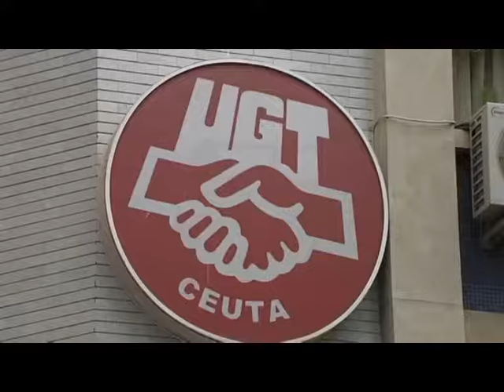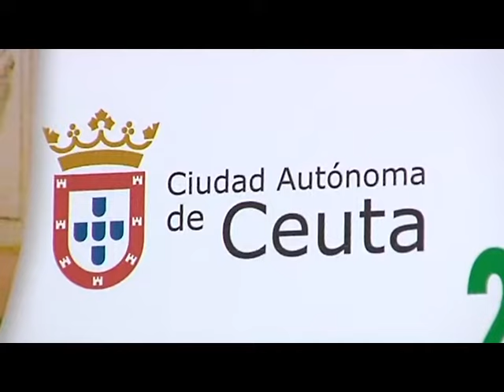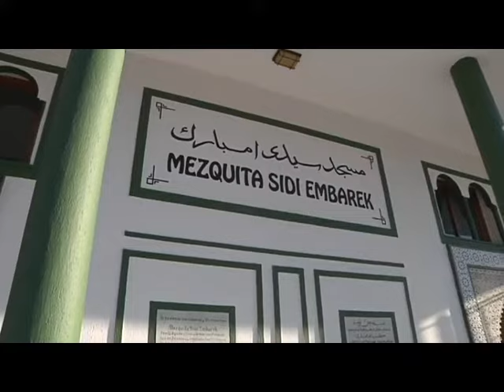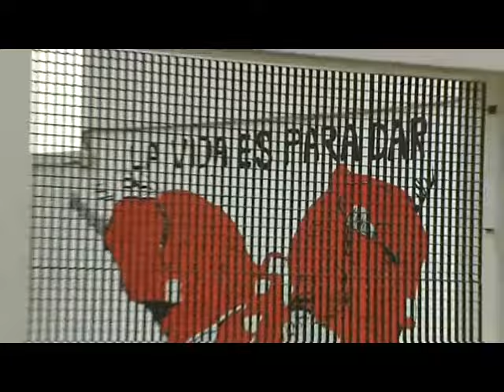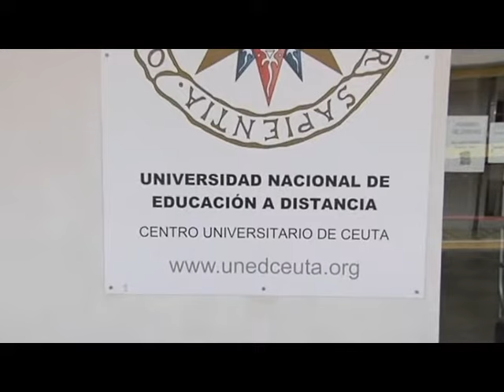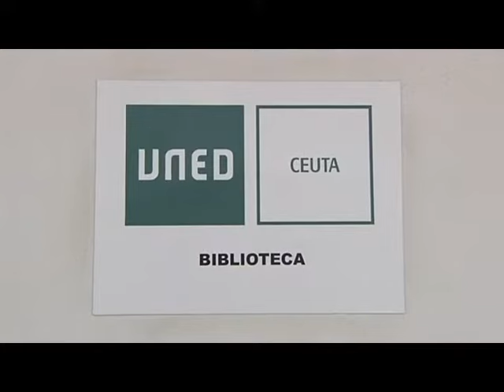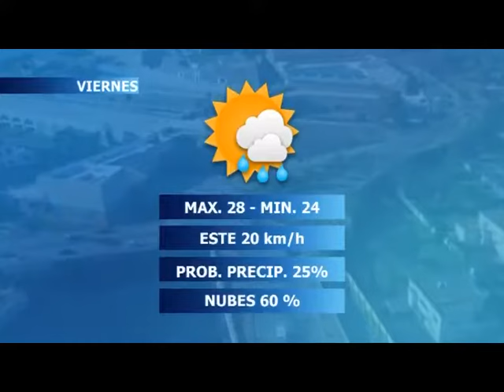NOTICIAS CEUTA 01 09 2016 - 2ª EDICIÓN